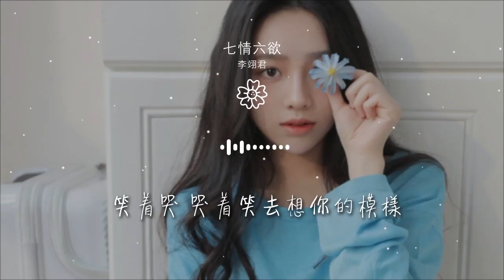七情六慾 - 李翊君『陪你走過一段七情六慾全都品嚐』【動態歌詞Lyrics】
李翊君

00:00 七情六慾 - 李翊君 (E-Jun Lee)
00:08 詞：許常德
00:17 曲：陳國華
00:25 編曲：Ansen
00:34 醉了吧  反正清醒更斷腸
00:41 無理去原諒你背叛
00:48 算了吧  反正有你更孤單
00:55 你不會知道遺忘有多難
01:02 給你的心不要你還 痛不要你償
01:10 陪你走過一段七情六慾全都品嚐
01:16 愛你的苦不要你扛 淚不要你擋
01:24 七情六慾打翻
01:27 笑着哭 哭着笑去想你的模樣
02:03 走了嗎  走到哪裏都一樣
02:10 你不肯搬出我心上
02:18 斷了嗎 斷了見面想不斷
02:25 爲何我總是爲難我的慌
02:31 給你的心不要你還
02:36 痛不要你償
02:39 陪你走過一段七情六慾全都品嚐
02:46 愛你的苦不要你扛 淚不要你擋
02:53 七情六慾打翻
02:56 笑着哭 哭着笑去想你的模樣
03:04 給你的心不要你還
03:08 痛不要你償
03:11 陪你走過一段七情六慾全都品嚐
03:18 愛你的苦不要你扛 淚不要你擋
03:26 七情六慾打翻
03:28 笑着哭 哭着笑去想你的模樣